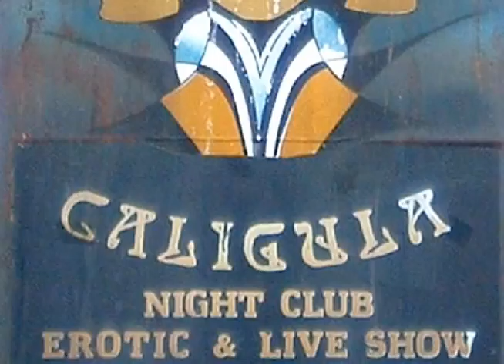Street art in Amsterdam and eleswhere